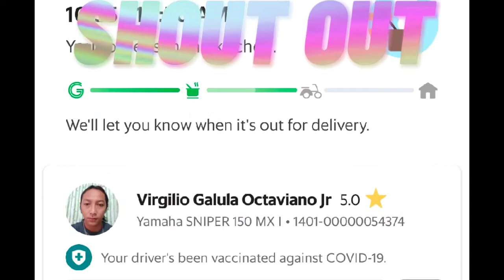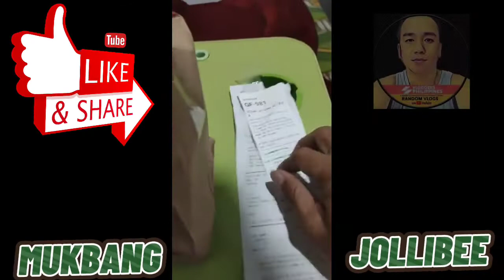MUKBANG JOLLIBEE WITH KUYA WIL | PARDS ERIK